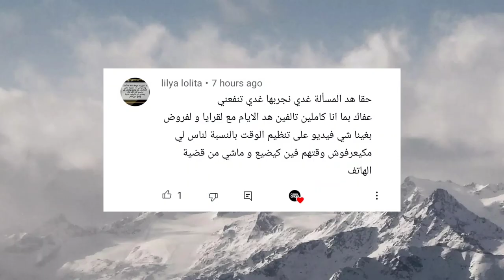الطريقة الصحيحة لي تنظم بيها وقتك للفروض جاية و المواد ؟